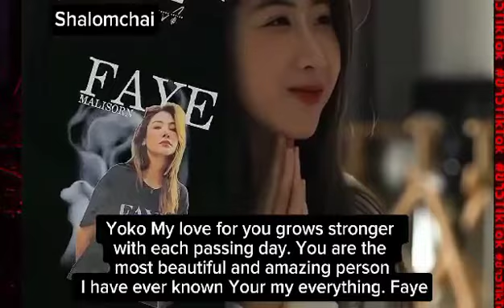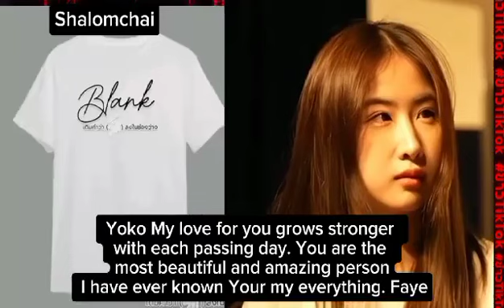FayeYoko Love the way she care